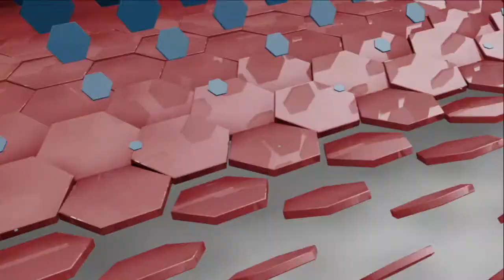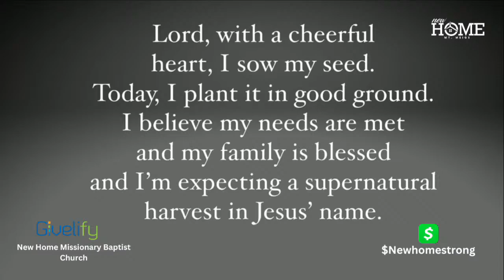NEVER ENOUGH: Part 2